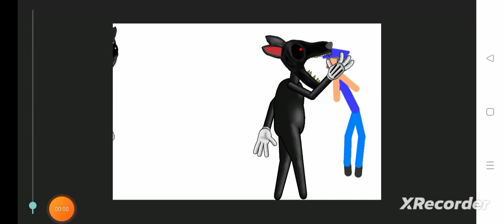cartoon mouse vs cartoon rat (dc2 animation) Trevor Henderson tournament